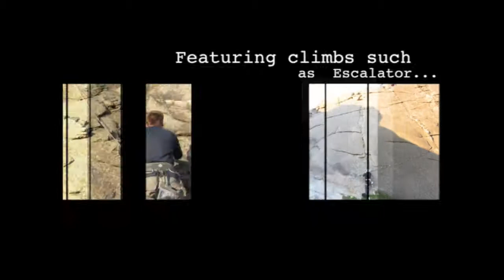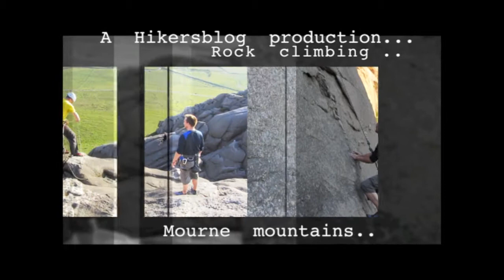Hen mountain - rock climbing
Rock climbing on hen mountain, Mourne mountains on some classic routes such as: Escalator, Jump and Sunset with friends and the team at Hikersblog. For more trip reports & gear reviews check us out the blog

Many thanks to The Steve Experiment for use of his music, to listen to more tunes by this artist check out-